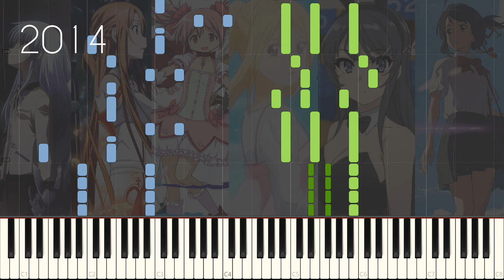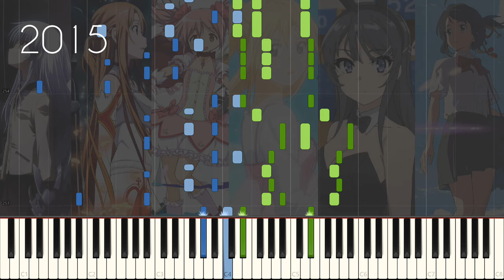The Decade in Anime Songs [Piano Medley] - How many can you still remember?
Now that the decade is over (and we're already into the new decade), let's have a nostalgia trip back to some of the anime that aired in the past 10 years, as well as their songs! Keep in mind that this is a very limited selection from probably over 1000 anime series, so don't expect this to be even close to complete. I just wanted to highlight some of the songs that I personally thought was iconic, as well as some of the popular titles out there!

This is my longest written sheet to date, with 422 bars spread over 22 pages spanning a total video length of a bit over 11 minutes. Luckily for me there was a fair amount of copy paste towards the end of the video (otherwise I really don't know how long it would have taken), mostly from arrangements I have already previously done. I hope you don't mind listening to some stuff again :)

This was originally supposed to be uploaded two days ago, but... just as the decade started, where I live (in an eternally frozen place others call Canada), there was an extreme snow storm, and as a result the power was knocked out. For 36 hours. Without access to my PC, my wifi, or anything else for that matter, I was forced to literally sit at home (I couldn't really go out) and entertain myself by playing random songs on the piano.

As soon as the power came back on, I rushed to finish this video, in hopes of making it in time for the new year, and decade, hype.

PLEASE NOTE THAT:
I am phasing out of providing publicly accessible files for mscz, sib, mxl, and mid! In addition, any previous existing instances of these files will NOT be removed, so don't worry about the older arrangements!

2010

Song/曲名: My Soul, Your Beats!
Anime/アニメ: Angel Beats
Original Artist/アーティスト: Lia

2011

Song/曲名: Connect
Anime/アニメ: Mahou Shoujo Madoka Magica
Original Artist/アーティスト: ClariS

2012

Song/曲名: Crossing Field
Anime/アニメ: Sword Art Online
Original Artist/アーティスト: LiSA

2013

Song/曲名: Guren no Yumiya
Anime/アニメ: Shingeki no Kyojin
Original Artist/アーティスト: Linked Horizon

Song/曲名: Jiyuu no Tsubasa

2014

Song/曲名: Hikaru Nara
Anime/アニメ: Shigatsu wa Kimi no Uso
Original Artist/アーティスト: Goose House

Song/曲名: Unravel (Acoustic ver.)
Anime/アニメ: Tokyo Ghoul
Original Artist/アーティスト: TK from Ling Tosite Sigure

Song/曲名: This Game
Anime/アニメ: No Game No Life
Original Artist/アーティスト: Konomi Suzuki

2015

Song/曲名: THE HERO!! ~Okoreru Ken ni Hi wo Tsukero~
Anime/アニメ: One Punch Man
Original Artist/アーティスト: JAM Project

Song/曲名: Kyouran Hey Kids!!
Anime/アニメ: Noragami Aragoto
Original Artist/アーティスト: THE ORAL CIGARETTES

2016

Song/曲名: Zen zen zense
Anime/アニメ: Kimi no Na wa
Original Artist/アーティスト: RADWIMPS

2017

Song/曲名: Shinzou wo Sasageyo
Anime/アニメ: Shingeki no Kyojin Season 2

2018

Song/曲名: Fukashigi no Carte
Anime/アニメ: Seishun Buta Yarou wa Bunny Girl Senpai no Yume wo Minai
Original Artist/アーティスト: Mai Sakurajima (CV: Asami Seto), Tomoe Koga (CV: Nao Touyama), Rio Futaba (CV: Atsumi Tanezaki), Nodoka Toyohama (CV: Maaya Uchida), Kaede Azusawara (CV: Yurika Kubo), Shouko Makinohara (CV: Inori Minase)

Song/曲名: Sincerely
Anime/アニメ: Violet Evergarden
Original Artist/アーティスト: TRUE

2019

Song/曲名: Gurenge
Anime/アニメ: Kimetsu no Yaiba